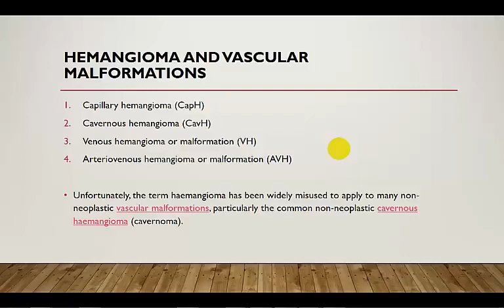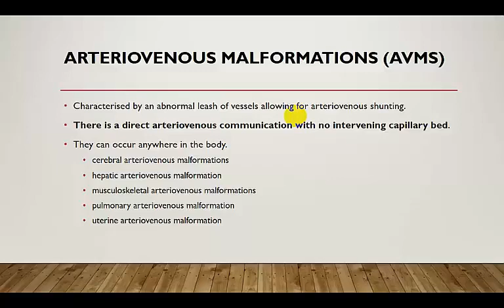CT Angiography Case10 Vascular Malformations AVM and Hemangioma